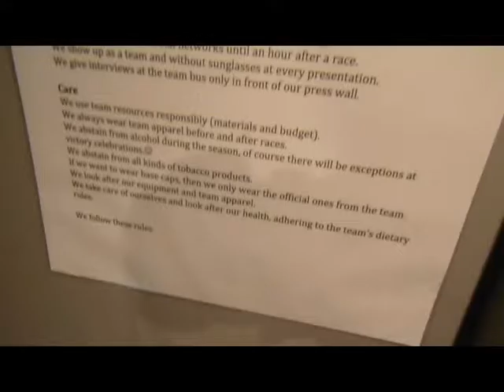PCM Bus Tour - Volta ao Algarve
Alguma vez se perguntou o que "escondem" os autocarros das equipas de ciclismo? A Portuguese Cycling Magazine sim, e decidiu mostrar os bastidores de algumas das equipas profissionais do WT (Trek - Segafredo, Lotto Soudal, Quick-Step Floors e Bora - Hansgrohe) e não só, presentes na Volta ao Algarve 2017, que teve lugar no passado mês de Fevereiro.

Did you anytime wonder what's inside the WorldTour teams' buses? Portuguese Cycling Magazine did, and recorded a bit of those bus tour, which took place in Volta ao Algarve 2017. We visited Trek - Segafredo, Lotto Soudal, Quick- Step Floors, Bora-Hansgrohe and LA Alumínios-Metalusa-Blackjack's team buses.